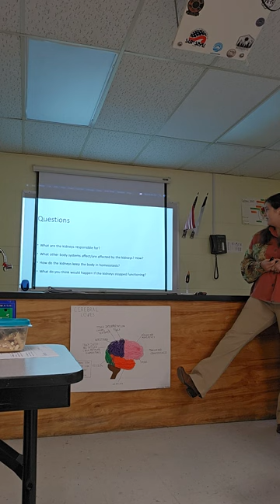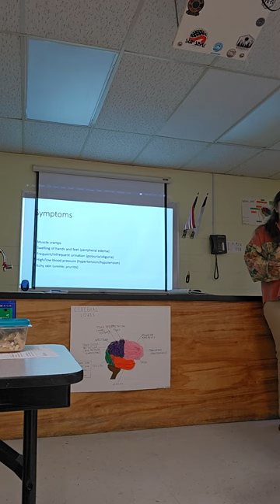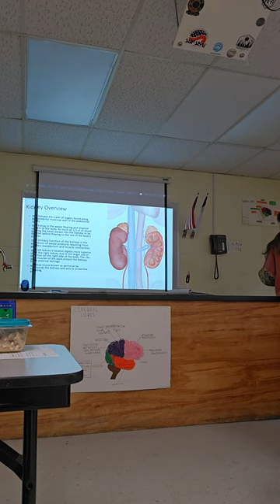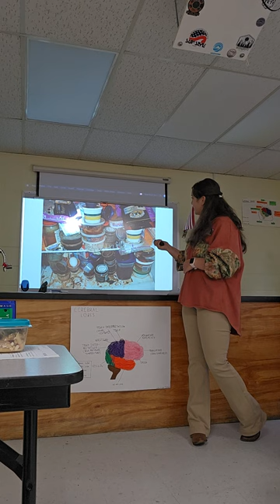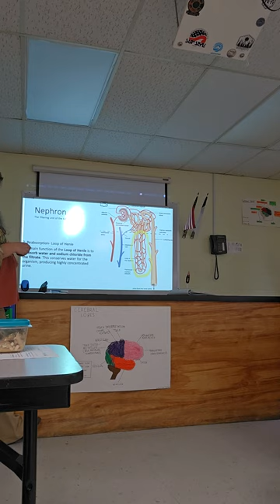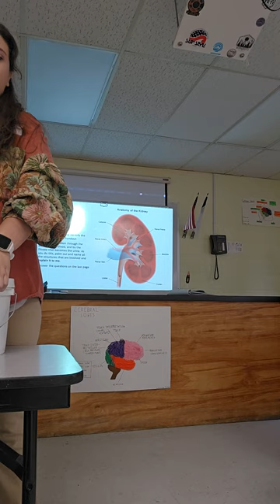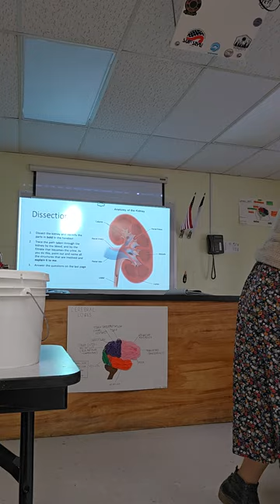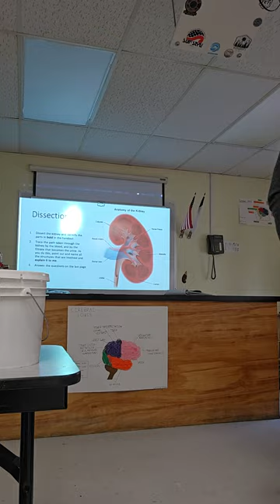kidney lesson SCED 580